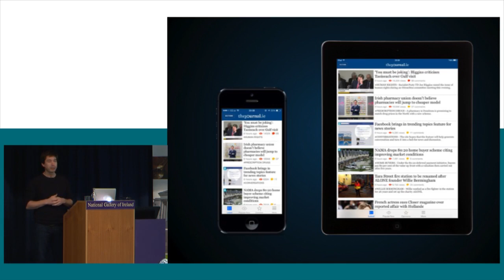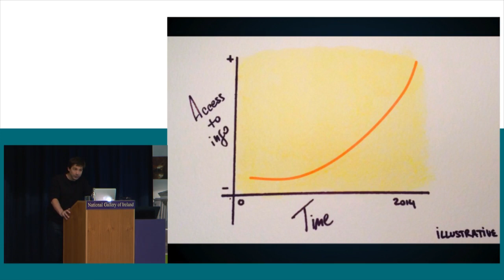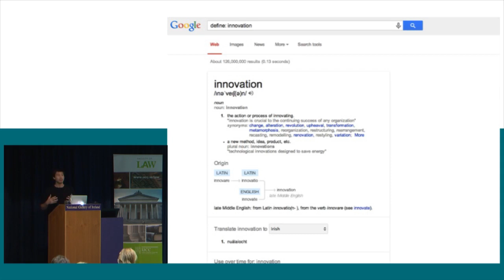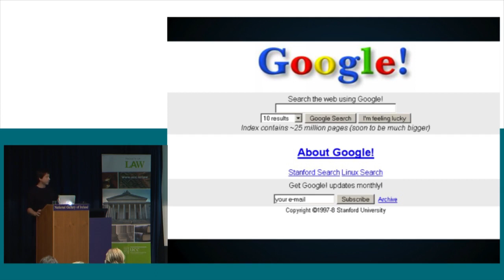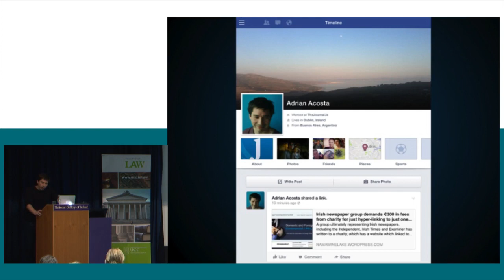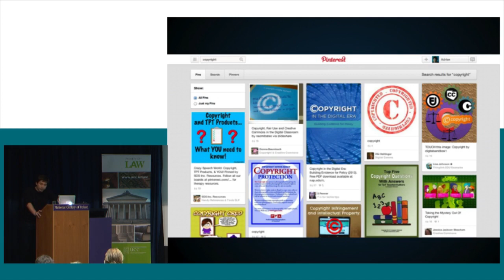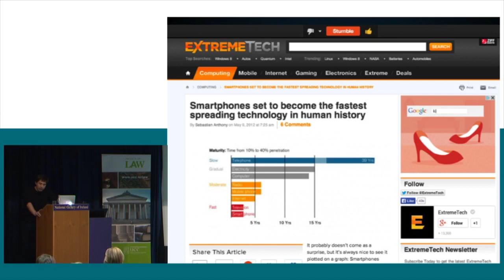Adrian Acosta at Creative Commons Ireland event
Adrian Acosta, COO of  TheJournal.ie, speaking at 'Maximising Digital Creativity, Sharing and Innovation', National Gallery of Ireland, January 2014.
Event organised by Creative Commons Ireland and Faculty of Law, University College Cork.